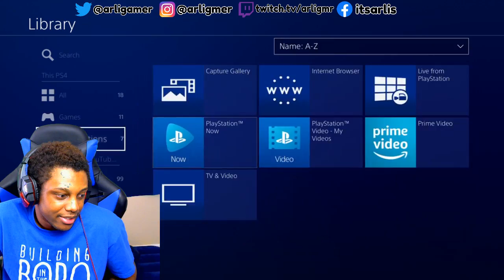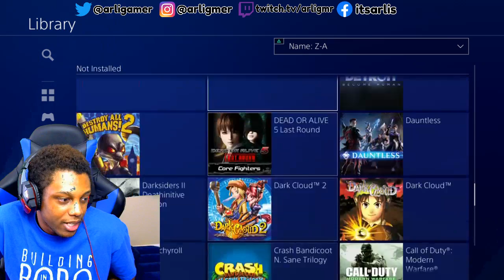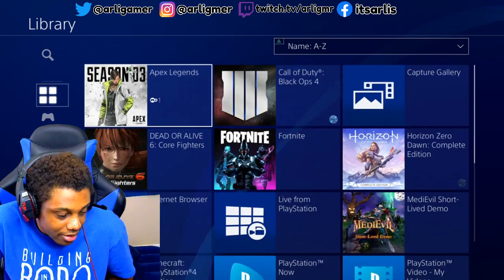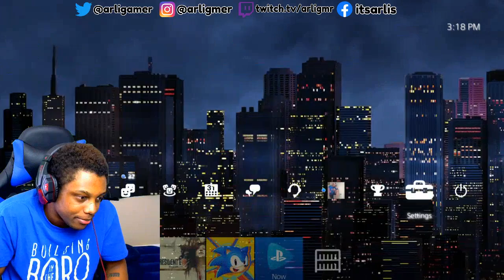Minecraft Hunger Games #001 w/ Twitch_Oblivion (OG Editor) HE WON!!! - MineCraft Mini Game Server